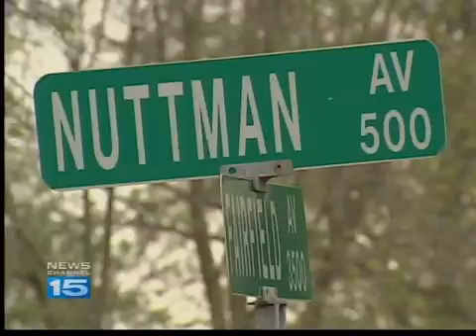House fire Nuttman Avenue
child injured in house fire on Nuttman Avenue